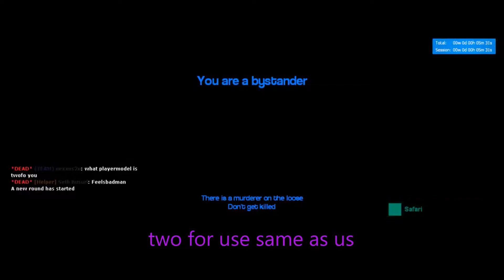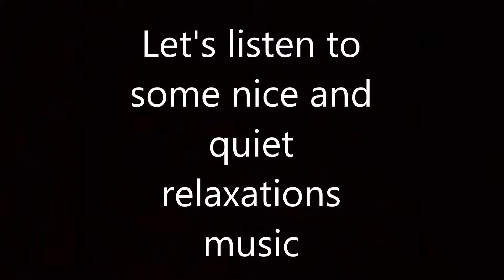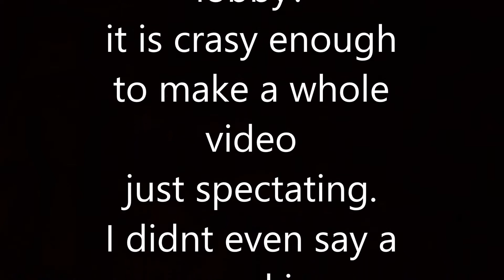What is this Murder lobby become | GMOD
What is this murder lobby? it is crasy enough to make a whole video
just spectating. I didnt even say a word in the whole video